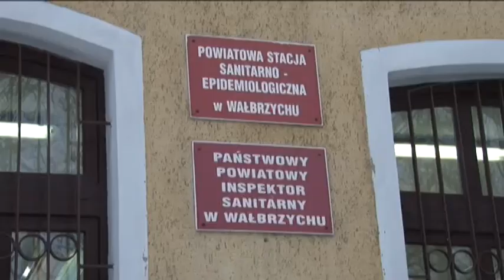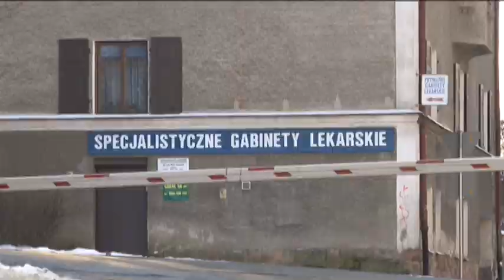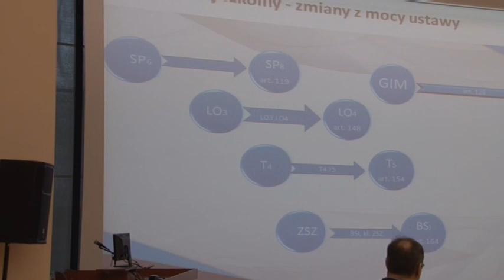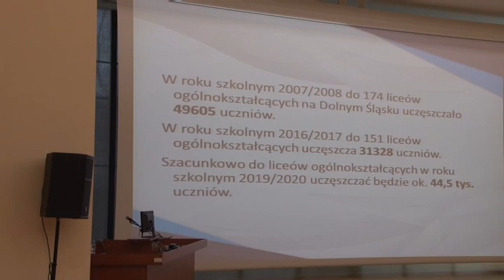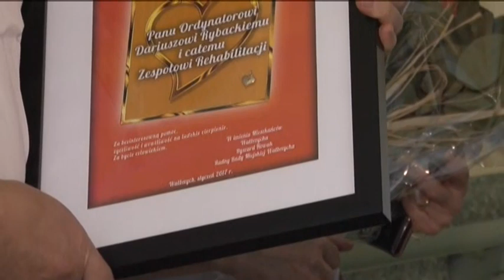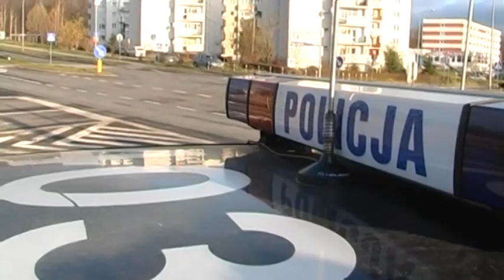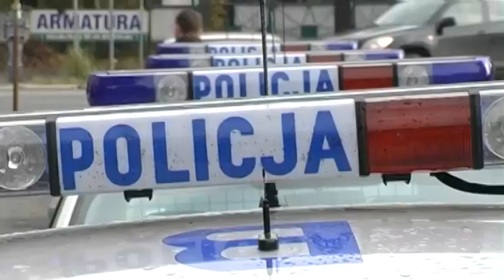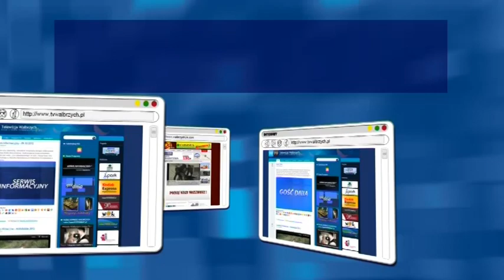Serwis Informacyjny - 10.01.2017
- Trwa sezon zachorowań na grypę. Smog nie zagraża Wałbrzychowi. Reforma edukacji w Wałbrzychu. Złote serce dla oddziału rehabilitacyjnego. Uciekał z narkotykami. Podejrzani o posiadanie narkotyków zatrzymani.  - Telewizja Wałbrzych